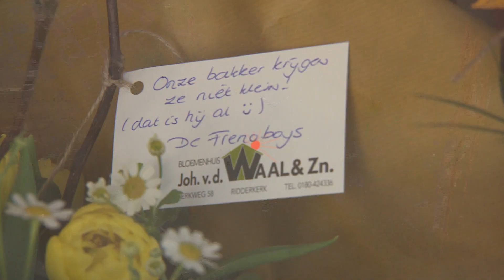Overvallen bakker staat versteld over leeftijd overvaller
In de vroege morgen van Koningsdag is bakker Edwin Vos van bakkerij Van der Linden in Ridderkerk druk bezig om oranjetompoucen te maken. Maar nog geen 24 uur geleden stond hij op diezelfde plek oog in oog met een overvaller, die een mes tegen zijn buik drukte. De bakker en zijn personeel overmeesterden de overvaller, maar de schrik zit er goed in.